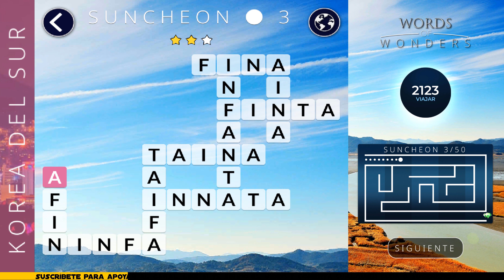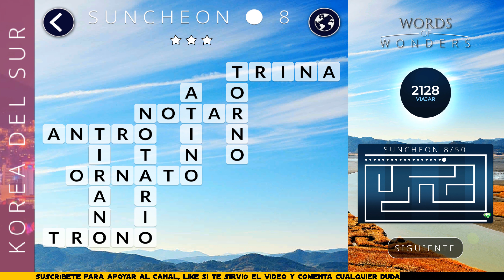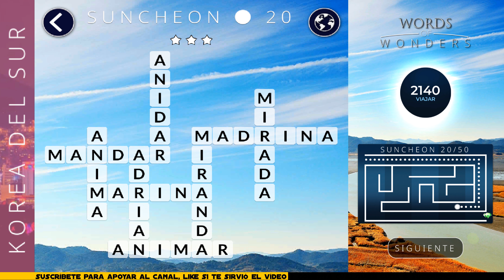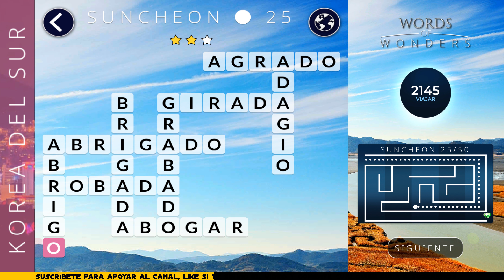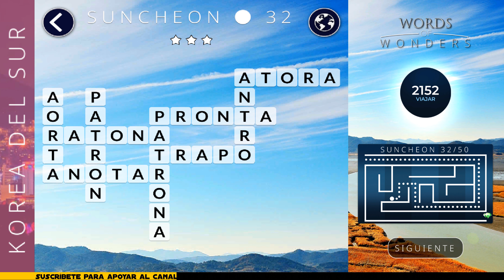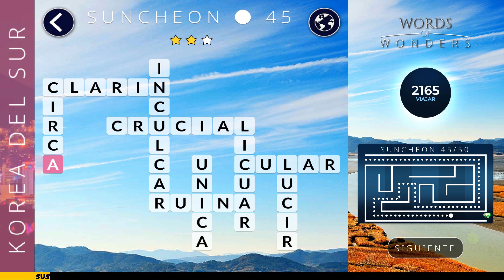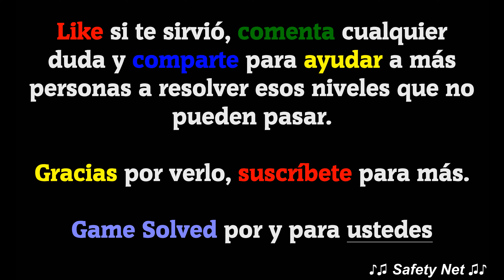WOW | Words Of Wonders || Corea del sur - Nivel Oculto (2019)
La versión del juego que se muestra en el vídeo es la V.1.9.12M, si con el tiempo los niveles cambian solo tienes que comentarlo, y volveré a subir las nuevas soluciones.

Este vídeo contiene las siguientes soluciones:
Paquete Corea del sur (Korea del sur): nivel oculto completado - Suncheon

ℹ DESCRIPCIÓN DEL JUEGO:
Words of Wonders pondrá a prueba tu vocabulario a medida que descubras las maravillas llenas de niveles desafiantes. Empieza tu viaje con la primera maravilla y avanza por el camino hasta llegar a la última. Cada maravilla y nivel serán cada vez más difíciles y únicos, gracias a la gran variedad de palabras de la base de datos del juego. ¡Conecta las letras sin levantar el dedo, encuentra las palabras ocultas en el tablero!

🗣IDIOMA: Español(España) 🇪🇸

🎵 Canciones usadas en el vídeo:
· Summer Nights (De la biblioteca de YouTube).
· Level Up (De la biblioteca de YouTube).
· This Little Light of Mine (De la biblioteca de YouTube).
· City Night Lights (De la biblioteca de YouTube).